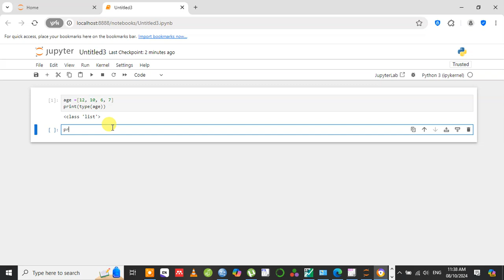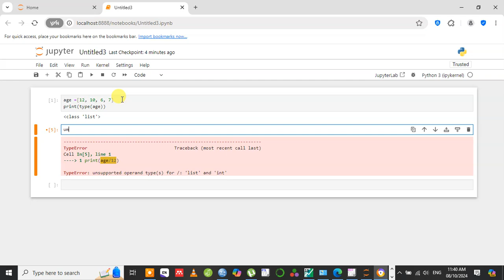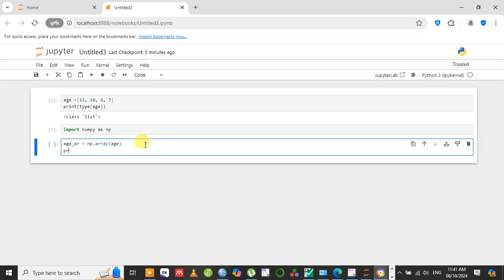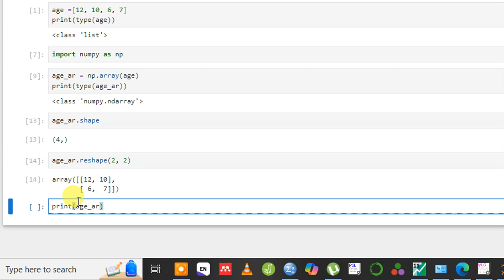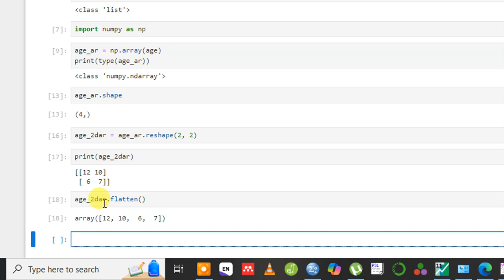الدرس التاسع في سلسلة تعلم البايثون: الجزء الأول في تعلم مكتبة numpy إنشاء المصفوفة Array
يتناول هذا الفيديو الجزء الأول في سلسلة تعلم numpy المكتبة المتخصصة في الإحصاء وتوليد البيانات وغيرها، الجزء الأول يتناول كيفية انشاء مصفوفة numpy، كيفية تحميل الحزمة أو المكتبة واستعراض أهم الدوال والخصائص في numpy مثل reshape و flatten وغيرها